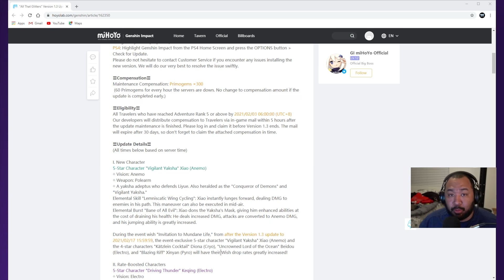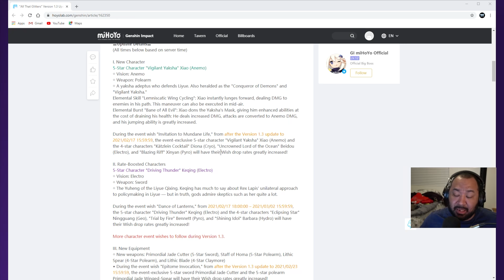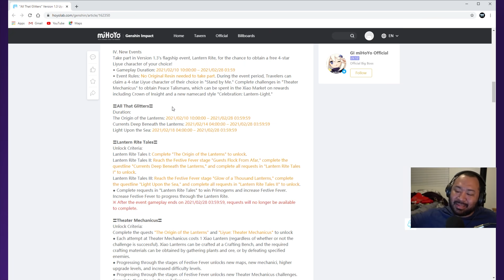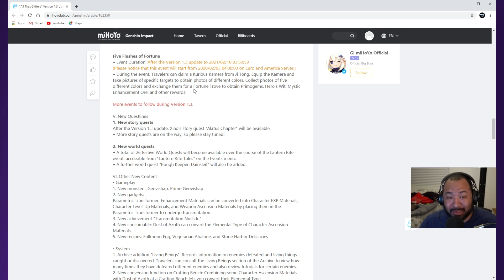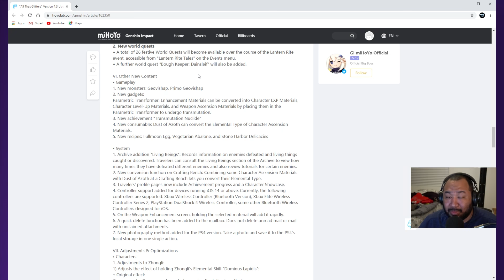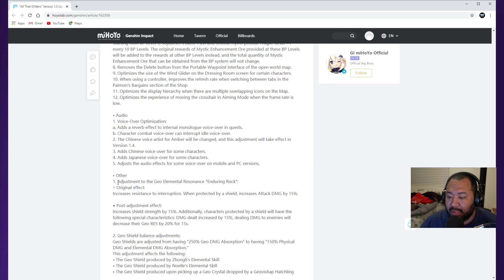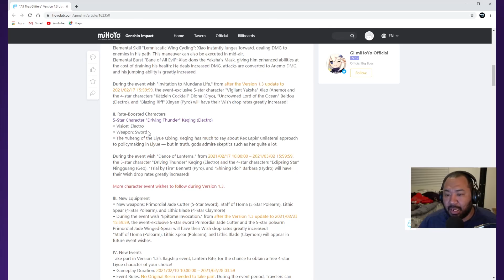HUTAO After Keqing! Tons Of Quests/Events, 1.3 Patch Notes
Join me in this Genshin Impact video as we talk the recently revealed patch notes including Hutao, Xiao, And Keqing and a TON of stuff.